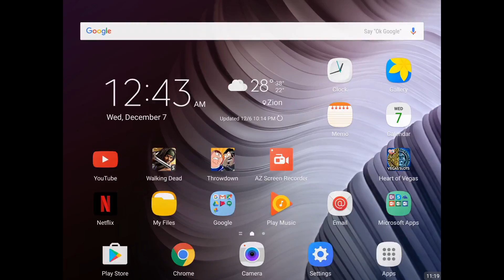The Walking Dead: Road to Survival | Random Talk. (Skip to 10:20 for revive 10 pull)